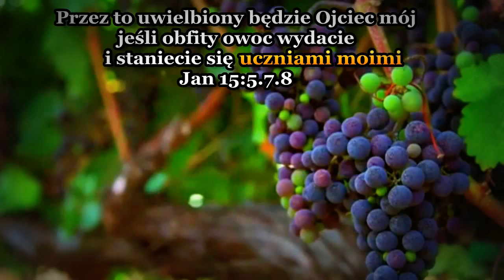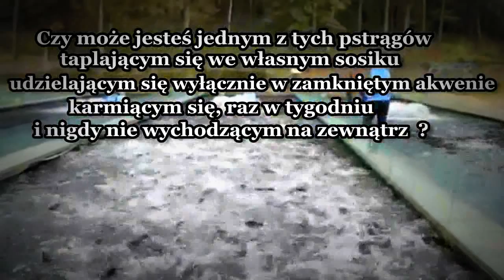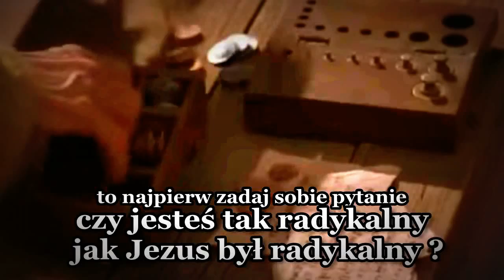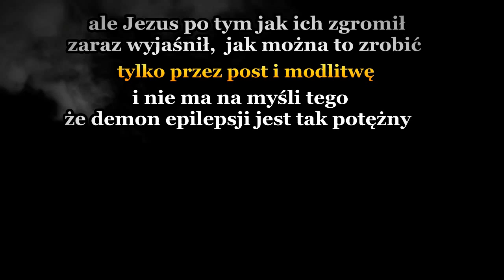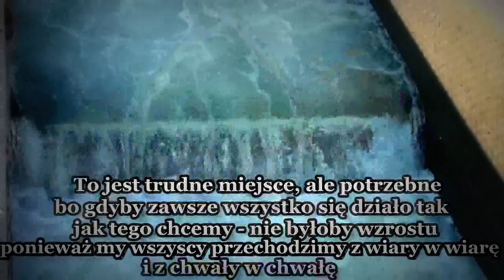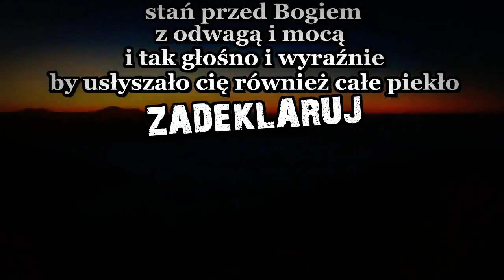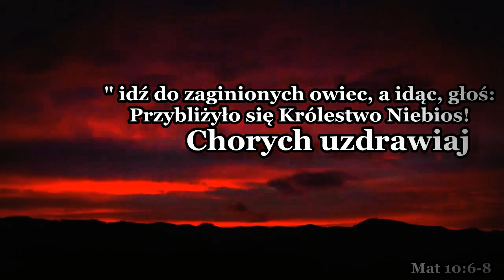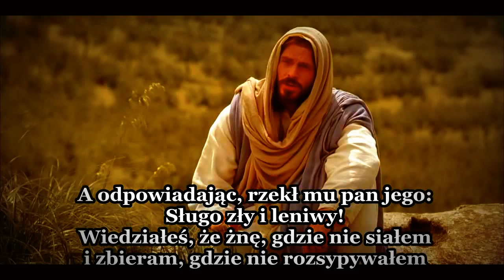JEZUS UZDRAWIA DZIŚ ! CZY JESTEŚ GOTÓW ? - cz.2.